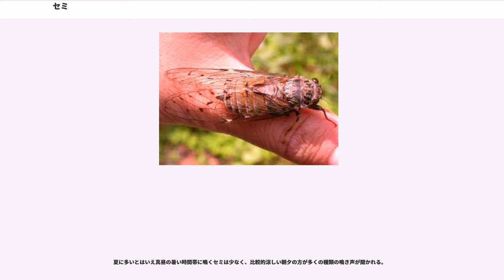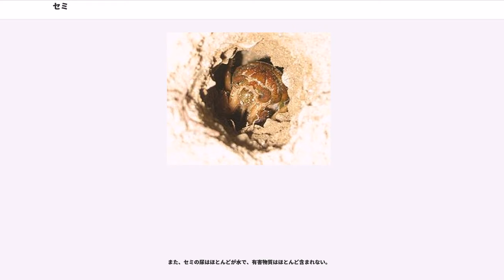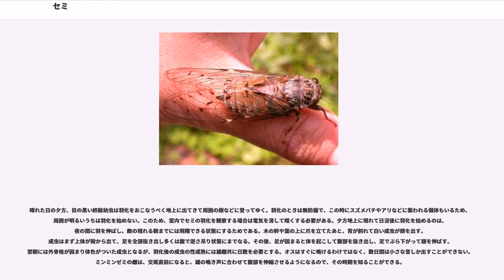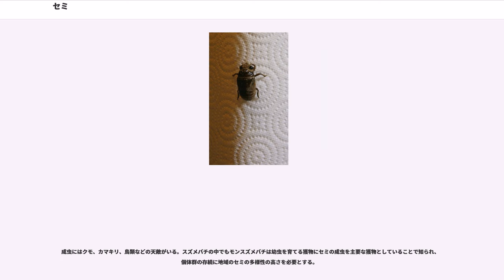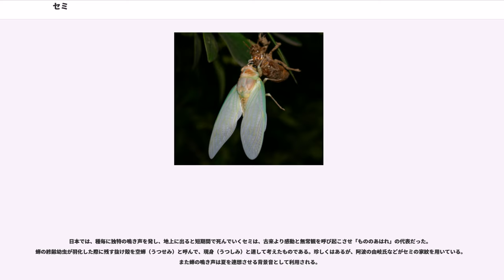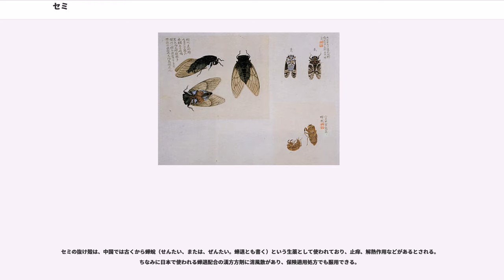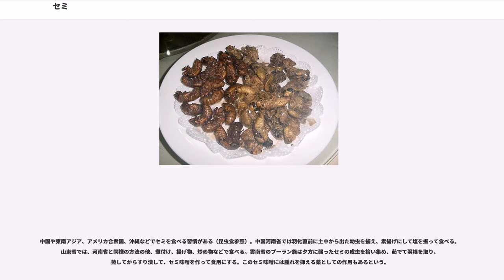セミ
セミ（蟬・蝉）は、カメムシ目（半翅目）・頸吻亜目・セミ上科（Cicadoidea）に分類される昆虫の総称。「鳴く昆虫」の一つとして知られる。

熱帯や亜熱帯の森林地帯に分布の中心を持つが、亜寒帯の森林、あるいは草原に分布するものもいる。約3,000種が知られ、テイオウゼミのような翅端までが130mmくらいの巨大なものから、イワサキクサゼミのように20mm程度のものまでいる。

成虫の体は前後に細長い筒型で、頑丈な脚、長い口吻、発達した翅などが特徴である。一方、触角は短い毛髪状であまり目立たない。翅は前翅が大きく、休息する際は体の上面に屋根状にたたむ。前翅後縁と後翅前縁は鉤状に湾曲していて、飛翔する際はこの鉤状部で前後の翅を連結して羽ばたく。一般に飛翔能力は高く、羽音を立てながらかなりの速度で飛ぶ。
オス成虫の腹腔内には音を出す発音筋と発音膜、音を大きくする共鳴室、腹弁などの発音器官が発達し、鳴いてメスを呼ぶ。発音筋は秒間2万回振動して発音を実現するとされる。また、外敵に捕獲されたときにも鳴く。気管の拡大によって生じた共鳴室は腹部の大きな空間を占め、鳴き声の大きな中型種であるヒグラシやヒメハルゼミなどでは腹部の断面を見るとほとんど空洞に見えるほどである。セミに近縁のヨコバイやアワフキムシなどにも同様の発音器官があるが、これらはセミのように人間にはっきり聞き取れる音量・音域ではなく、一般に「鳴く昆虫」とは見なされない。

一方、メス成虫の腹腔内は大きな卵巣で満たされ、尾部には硬い産卵管が発達する。

セミは、卵→幼虫→成虫という不完全変態をする虫である。

日本の場合、成虫が出現するのは主に夏だが、ハルゼミのように春に出現するもの、チョウセンケナガニイニイのように秋に出現するものもいる。温暖化が進む近年では、東京などの都市部や九州などでは、10月に入ってもわずかながらセミが鳴いていることも珍しくなくなった。成虫期間は1-2週間ほどと言われていたが、これは成虫の飼育が困難ですぐ死んでしまうことからきた俗説で、野外では1ヶ月ほどとも言われている。

さらに、幼虫として地下生活する期間は3-17年（アブラゼミは6年）に達し、短命どころか昆虫類でも上位に入る寿命の長さをもつ。

鳴き声や鳴く時間帯は種類によって異なるため、種類を判別するうえで有効な手がかりとなる。たとえば日本産セミ類ではクマゼミとミンミンゼミは午前中、アブラゼミとツクツクボウシは午後、ヒグラシは朝夕、ニイニイゼミは早朝から夕暮れまで、などと鳴く時間が大別される。なお、ニイニイゼミは街灯などが明るいと夜でも鳴くことがある。

夏に多いとはいえ真昼の暑い時間帯に鳴くセミは少なく、比較的涼しい朝夕の方が多くの種類の鳴き声が聞かれる。

セミを捕えるのに失敗すると、逃げざまに「尿」のような排泄物をかけられることが多い。

これは実際は飛び立つときに体を軽くするためという説や膀胱が弱いからという説もある。体内の余剰水分や消化吸収中の樹液を外に排泄しているだけで、外敵を狙っているわけではない。そのため飛び立つときだけでなく樹液を吸っている最中にもよく排泄する。

また、セミの尿はほとんどが水で、有害物質はほとんど含まれない。

セミの幼虫は地中生活で人目に触れず、また成虫は飼育が難しいので、その生態について十分に調べられているとは言えない。したがって、ここに書かれていることも含めて、検証が不十分な事項がある。

交尾が終わったメスは枯れ木に産卵管をさし込んで産卵する。枯れ木の上を移動しながら次々と産卵するため、セミが産卵した枯れ木は表面が線状にささくれ立つ。

ニイニイゼミなど早めに出現するセミの卵はその年の秋に孵化するが、多くのセミは翌年の梅雨の頃に孵化する。孵化した幼虫は半透明の白色で、薄い皮をかぶっている。枯れ木の表面まで出た後に最初の脱皮をおこなった幼虫は土の中にもぐりこみ、長い地下生活に入る。

幼虫は太く鎌状に発達した前脚で木の根に沿って穴を掘り、長い口吻を木の根にさしこみ、道管より樹液を吸って成長する。長い地下生活のうちに数回（アブラゼミは4回）の脱皮をおこなう。地下といえどもモグラ、ケラ、ゴミムシなどの天敵がおり、中には菌類（いわゆる「冬虫夏草」）に冒されて死ぬ幼虫もいる。

若い幼虫は全身が白く、目も退化しているが、終齢幼虫になると体が褐色になり、大きな白い複眼ができる。羽化を控えた幼虫は皮下に成虫の体が出来て複眼が成虫と同じ色になる。この頃には地表近くまで竪穴...